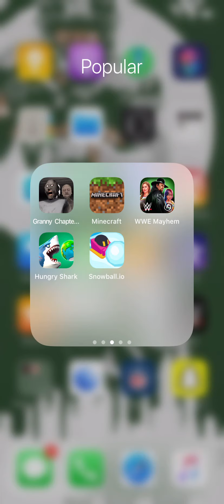I give up geometry dash